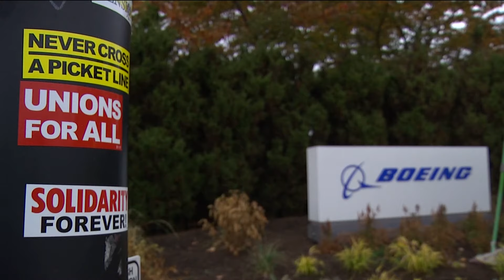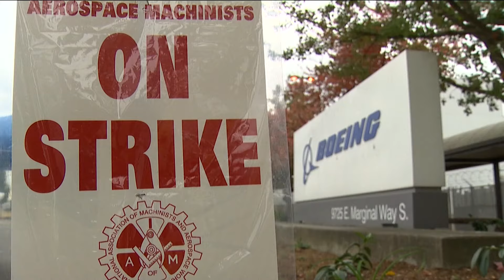Boeing Union to vote on contract today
The union and company leaders are offering a newly revised contract.